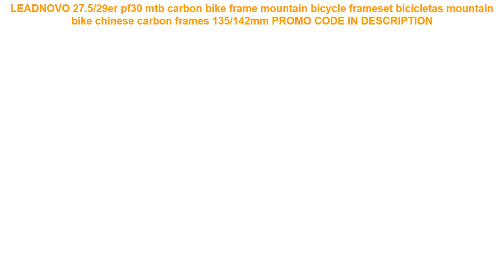Cheap LEADNOVO 27.5/29er pf30 mtb carbon bike frame mountain bicycle f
LEADNOVO 27.5/29er pf30 mtb carbon bike frame mountain bicycle frameset bicicletas mountain bike chinese carbon frames 135/142mm
48v hailong battery 48v 12ah electric bicycle battery 48V 12AH Lithium battery pack use samsung cell for 48V 750W 500W motor =
EU US RU No Tax 1000W 24V36V48V eBike Battery 50A BMS Lithium Battery With Charger Electric Bicycle Battery For Bafang Motor =
2 Pieces Carbon supper light 50mm CLINCHER carbon rims carbon bicycle rims3k full carbon road wheels 700C bike rims =
SJCAM SJ6 LEGEND Action Camera Wifi 4K 24fps Notavek 96660 Touch Screen Remote Ultra HD 30M Waterproof Sports Action Camera DVR =